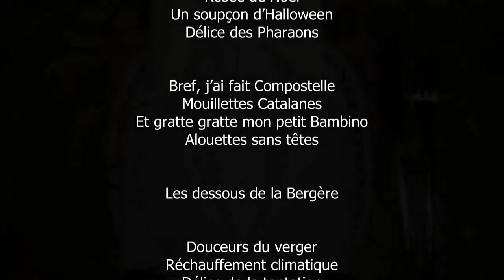Noel2011_part1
Noel 2011